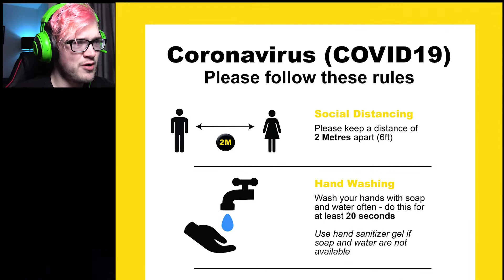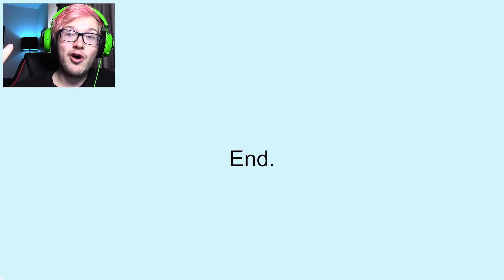I Got Off On The WRONG FLOOR! *Cry*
Wrong floor is a short ~15 minute first person horror game.

Elevator with the main character falls into the basement, but the one who lives there clearly does not like it.

Can you get out of this terrible place?

💎 Merch Now Available! Click the link to head to the store!

ULTIMATE TIER SUPPORTERS:

✨ MaDa

SUPER TIER SUPPORTERS:

⭐ Strip The Hollow

Cheers! Whatever! Thanks Guys!

DCM :)